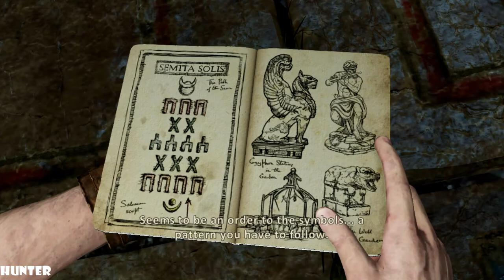Uncharted 3 Drake's Deception: Walkthrough Part 4 PS3 (1080p60FPS)